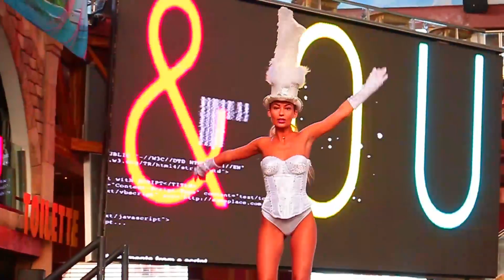HOMEPAGE AUDIO HD1080p